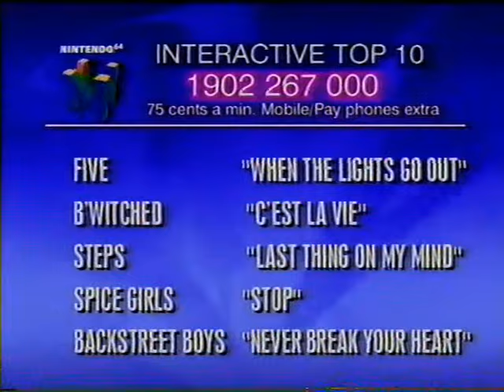Video Hits: Nintendo Interactive Top 10 - Compilation (ASD10, September 1998)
Video Hits an Australian music television program on Network Ten.

There is three recorded segments here from a VHS tape.
Who else used channel 64 on their TV for their Nintendo 64? I know I did.
And yes people did like those songs back then, how sad.

Background music is Krupa by Apollo 440.